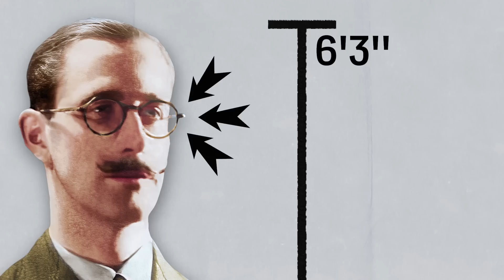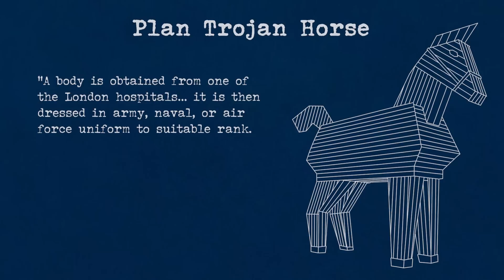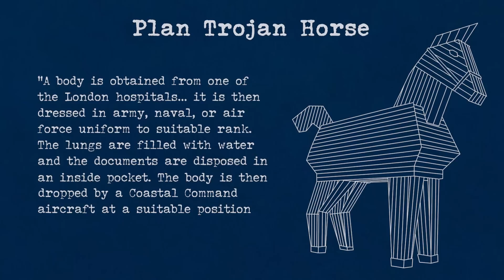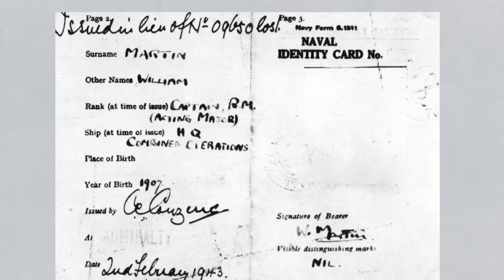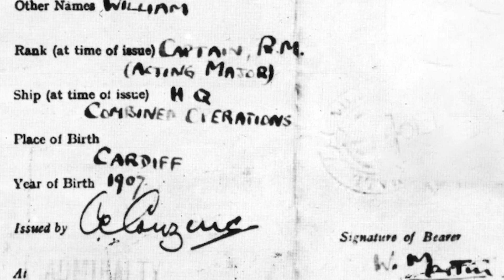A Dead Homeless Man on a Top Secret Mission - WW2 - Spies & Ties 16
We’ve encountered plenty of different secret agents. Men, women, Allied,  Axis, Partisans. They all fight for different reasons: patriotism, vengeance,  or cold hard cash. But they’ve all had one thing in common. They’ve been alive. We’ve never had a dead secret agent. Yet...

Special thanks to viewers VxD and Stefan Bech for showing their support during the premiere!

Hosted by: Astrid Deinhard
Director: Astrid Deinhard
Producers: Astrid Deinhard and Spartacus Olsson
Executive Producers: Astrid Deinhard, Indy Neidell, Spartacus Olsson
Creative Producer: Marek Kamiński
Community Management: Ian Sowden
Written by: James Newman
Research by: James Newman
Map animations by: Daniel Weiss
Map research by: Sietse Kenter
Edited by: Karolina Dołęga
Artwork and color grading by: Mikołaj Uchman
Sound design by: Marek Kamiński
Colorizations by:
- Mikołaj Uchman
- Daniel Weiss
- Cassowary Colorizations

Image sources:
- Portraits courtesy National Portrait Gallery, London: Sir (William) Bentley Purchase by Elliott & Fry, Sir - John Cecil Masterman by Walter Stoneman, John Henry Godfrey
- Imperial War Museums: 026145_A, A 20777, A 16294
- Icons from Noun Project: Open Door by Tom Tom, painting by Ben Davis, Sardines by Chaiconator, shelf by maspao, World Map by Oleksandr Panasovskyi, World Map by Oleksandr Panasovskyi

Bibliography:
- Crowdy, Terry, Deceiving Hitler: Double-Cross and Deception in World War
II, Bloomsbury Publishing, 2011.
- Macintyre, Ben, Operation Mincemeat: The True Spy Story That Changed
the Course of World War II, Bloomsbury Publishing Plc, 2021.
- Smyth, Denis, Deathly Deception: The Real Story of Operation Mincemeat,

- Spy Game - Jon Sumner
- Symphony of the Cold-Blooded - Christian Andersen